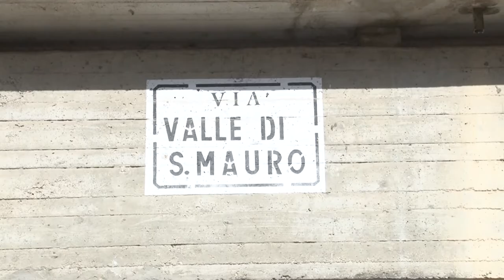Pescara. Disabili bloccati in casa alle Gescal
Disabili bloccati in casa per la mancanza di ascensori alle case Gescal di via Valle San Mauro. Questa la denuncia che arriva dal consigliere regionale del M5S Domenico Pettinari